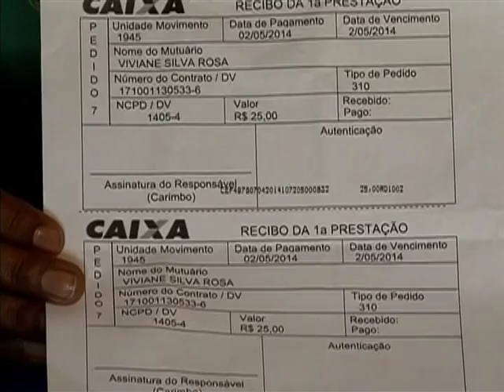"Minha Casa, Minha Vida faz parte da afirmação do povo brasileiro", destaca Dilma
NBR NOTÍCIAS - 15.04.14: O programa "Minha Casa, Minha Vida" já entregou 1,6 milhão de moradias. E nesta terça-feira (15), em São Gonçalo (RJ), foi inaugurado o residencial Vista Alegre, com 720 unidades habitacionais que vão beneficiar cerca de 2,8 mil pessoas. O investimento do governo federal no local soma R$ 45,4 milhões e os apartamentos têm dois quartos, sala, cozinha, banheiro e área de serviço, com piso cerâmico em todos os ambientes. Na cerimônia de entrega, a presidenta Dilma Rousseff falou sobre a importância da casa própria para a qualidade de vida das famílias.